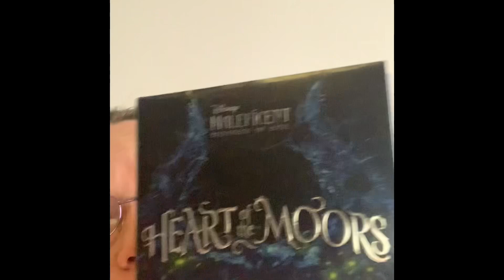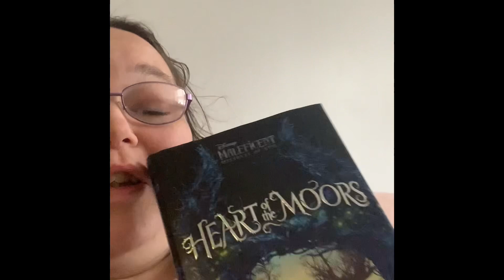My Review of Heart of The Moors By Holly Black